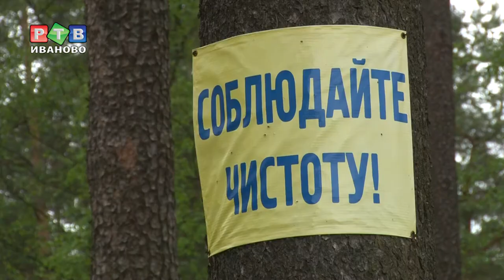Губит людей вода